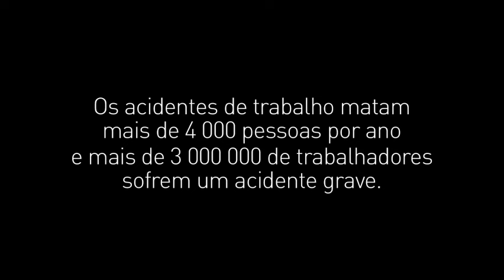Saúde e segurança no trabalho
Todos os anos verificam-se na União Europeia cerca de 3 milhões de acidentes de trabalho, 4000 dos quais mortais. Para proteger a segurança dos 217 milhões de trabalhadores da UE, a Comissão Europeia lançou um novo Quadro Estratégico para a Saúde e a Segurança no Trabalho que identifica os principais instrumentos para assegurar segurança no trabalho para todos os cidadãos.